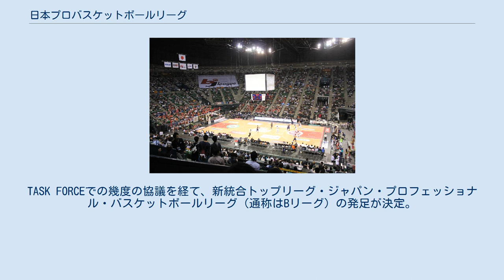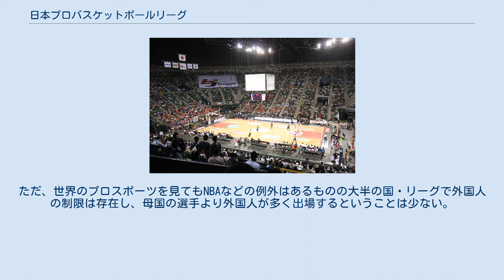日本プロバスケットボールリーグ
青森 岩手 秋田 仙台 福島 新潟 富山 長野 群馬 埼玉 東京 横浜 浜松 滋賀 京都 大阪 奈良 島根 高松 福岡 大分 沖縄 biリーグの参加チーム（東=青、西=赤） 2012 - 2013 Bjリーグファイナル。
 ライジング福岡対横浜ビー・コルセアーズ 2013年5月19日、有明コロシアム 日本プロバスケットボールリーグ（にほんプロバスケットボールリーグ）は、2005年から2016年まで株式会社日本プロバスケットボールリーグが主催していた日本のプロフェッショナルバスケットボールリーグである。
通称はbjリーグ（ビージェイリーグ）。
 日本のバスケットボールを活性化することにより、プロフェッショナルかつエンターテイメントあふれるプレーを魅せるとともに、地域社会におけるスポーツ文化の向上と国際化に貢献することを目的としていた。
 2014-15シーズンおよび2015-16シーズンの2シーズンはターキッシュエアラインズとネーミングライツパートナー契約を締結しており、リーグ名は「ターキッシュ エアラインズ bjリーグ」、通称は「TK bjリーグ」となっていた。
 2016年、ナショナル・バスケットボール・リーグ（NBL）と共に、新たに発足する「ジャパン・プロフェッショナル・バスケットボールリーグ（B.LEAGUE）」に統合された。
 2015-16シーズン参加チーム（東:12チーム、西:12チーム、計24チーム） 開催内容および順位決定方法については年度別開催内容を参照。
 チーム記録 シーズン 1試合 個人記録 （）内は達成当時の所属と達成日 シーズン 1試合 優勝チームは、次年度レギュラーシーズン前に開催されるbj-KBL チャンピオンシップゲームズ出場権を得る。
 基本的にFIBAルールに基づくが、一部NBAルールやbjリーグ独自のルールを取り入れている。
 bjリーグのルールのうち、FIBAルールと異なるものは下記の通りである（バスケットボールのルールも参照）。
 なお、太字は、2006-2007シーズンから適用されたルールである。
 （※）ヘルドボール、ダブルファウル等で、両チームどちらか一方がボールを保持している状態と認められた場合 bjリーグでは球団拡張（エクスパンション）を継続的に行っていた。
 1チームあたりの運営費は1シーズンで2億5千万〜3億円であり、プロスポーツリーグとしては新規参入がし易い。
プロ野球独立リーグの運営費の1億〜1億5千万円よりはやや高いが、Jリーグ・J2の3億〜20億円、J1の15億〜70億円、プロ野球の70億〜200億円と比べると赤字になっても額が小さいため運営リスクは小さいとも言えるが、地上波全国放送に取り上げられる例が少なく、広告効果も小さい。
ただし、地域密着によってチームの存在が独占媒体となり得るため、地元メディアがある地方の方が費用対効果が大きい。
そのため、三大都市圏よりも地方圏に存在意義があり、新規参入チームが特定の地域に集中しない理由にもなっている。
また、サラリーキャップ（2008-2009シーズンは7600万円）を導入しているため、新規参入の際に収支見込を作成し易く、また既存球団にとっては、優勝した次年度に選手年俸総額が高騰して、経営が悪化する事態を予め防いでいる。
 当初は大口スポンサーの獲得を前提条件としていたが、景気悪化を受けて条件から外した。
 2015-16シーズンは長崎県と石川県が正式に申請を行い、参入が発表された。
 2015年4月1日に広島県の参入が発表された。
 bjリーグは10周年にあたる2014-15シーズンに24チーム、長期展望としては47チームによるリーグの実現を目指していた。
一方で、日本協会主導により2013年を目処にbjとJBLを統合した新プロリーグの発足を目指していた。
これに先だって日本バスケット協会はbjリーグ加盟のチーム・選手の協会登録加盟を認める発表をしている（後述参照）。
 bjリーグ参戦を目指している、あるいは目指していた主な団体は以下の通り。
 参戦を目指している団体 参戦を目指していた団体 bjリーグでは参加チームが経済的な事情やスポンサーの資金不足などで継続的な参加が困難になった場合に備え、一般社団法人bjリーグ公式試合安定開催基金と一般社団...